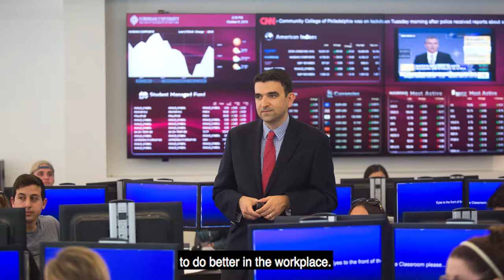Julita Haber on Impression Managment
In researching impression management, Julita Haber, Ph.D., clinical assistant professor at the Gabelli School of Business, finds that most students just want to be liked, sometimes to the detriment of team dynamics.